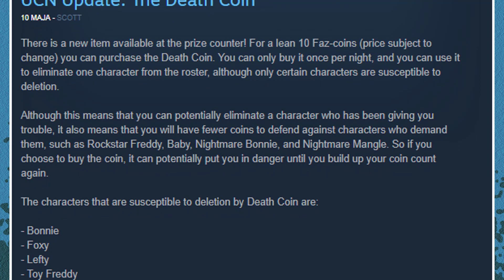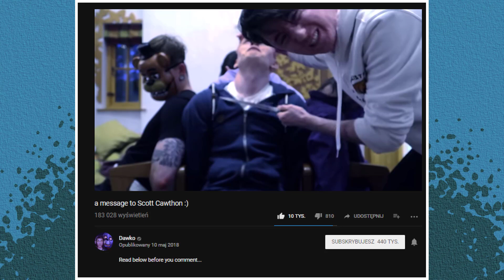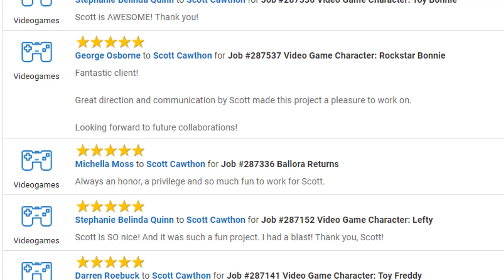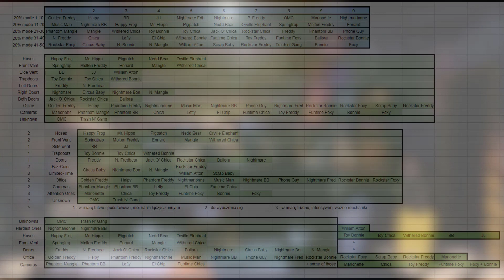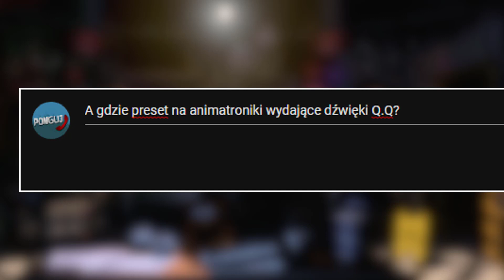Uporządkowywanie presetów Ultimate Custom Nighta - Freddy Fazbear's Pizzeria Simulator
Witajcie na kanale Ponguja - prawie całkowicie skupionym o serię Five Nights at Freddy's, teoriach, nowościach, gameplay'ach, fangame'ach etc etc. Znajdź coś dla siebie i zostaw coś po sobie - bardzo chętnie czytam komentarze, gdy na przykład zostawiam jakąś teorię i czekam na wasz feedback ;).